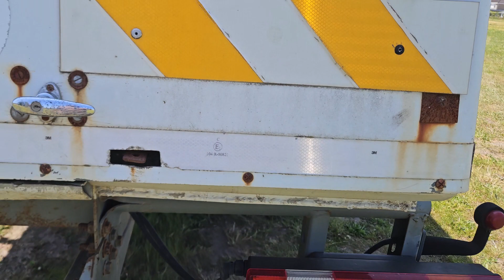200122C1 gas truck